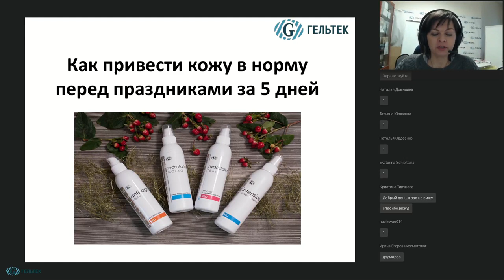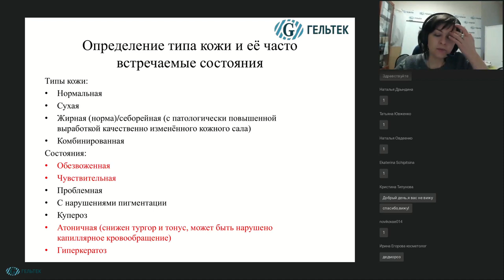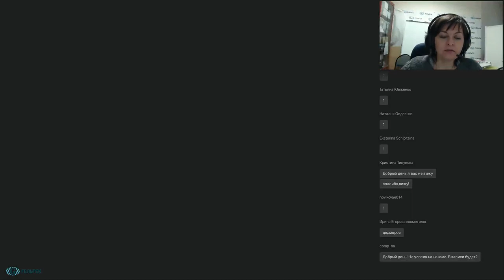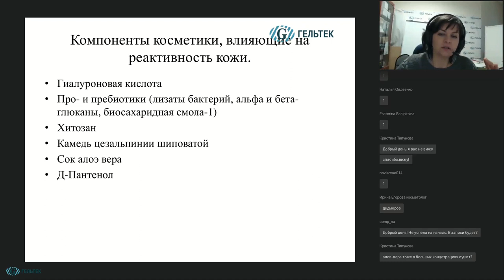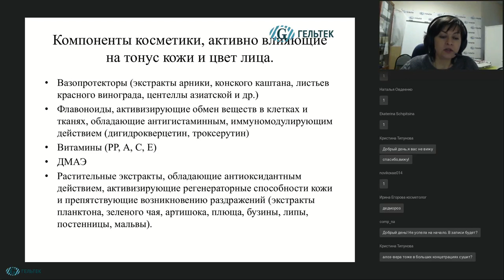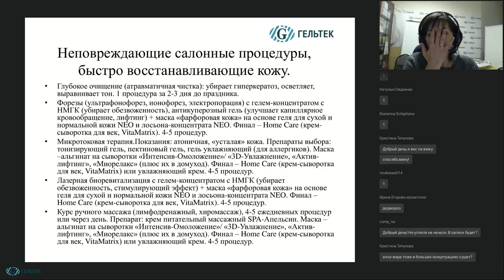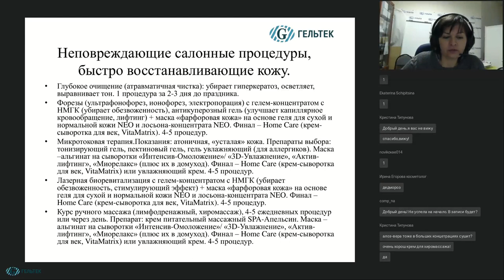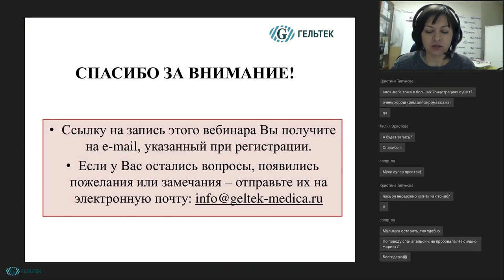Как привести кожу в норму перед праздниками за 5 дней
В данном видео мы рассмотрим пошагово, как быстро и безопасно привести в порядок кожу без особых проблем и патологий за короткий срок перед ответственным событием. Поговорим о том, какие состояния кожи можно легко нормализовать с помощью грамотного домашнего ухода и салонных процедур, а какие нет. Поделимся лайфхаками по уходу за кожей с гиперкератозом, за обезвоженной, атоничной и "усталой" кожей, а также за чувствительной кожей.

НОВИНКИ! __________________________________________
ВЕБИНАРЫ и СЕМИНАРЫ // Полезная литература